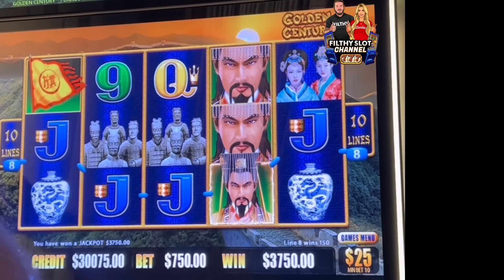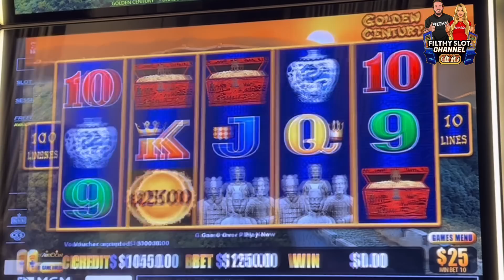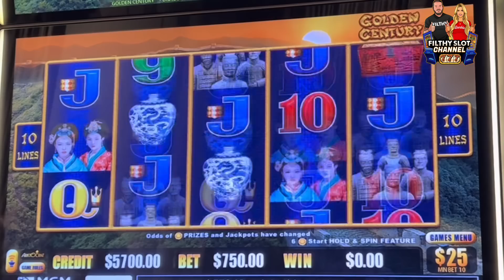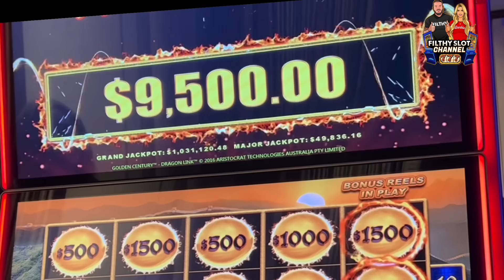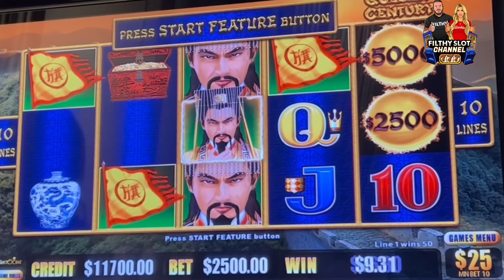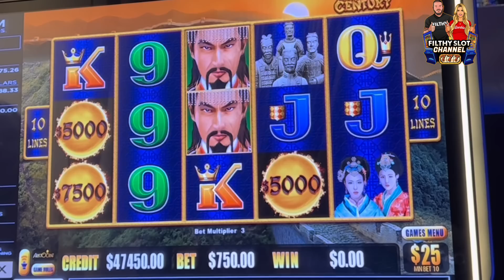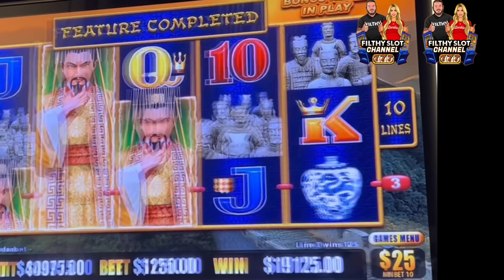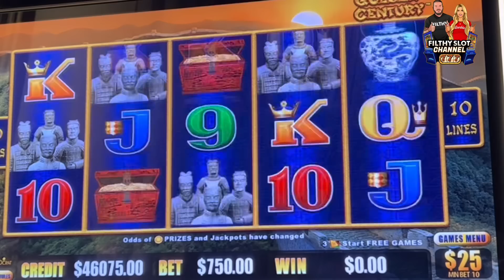$2,500 BETS MASSIVE JACKPOTS BIGGEST ON YOUTUBE!